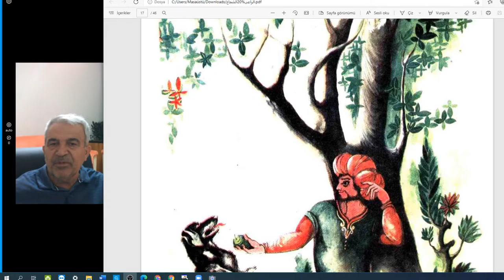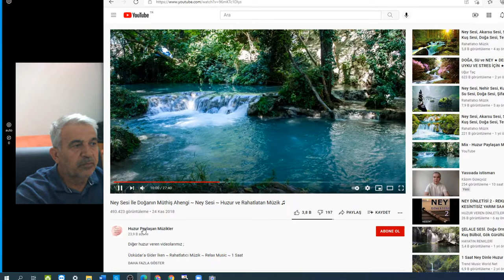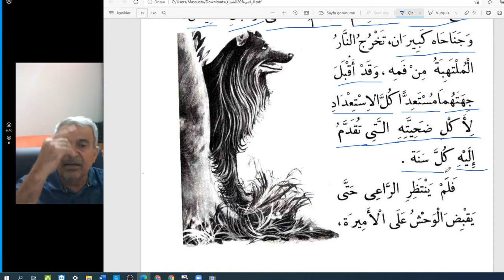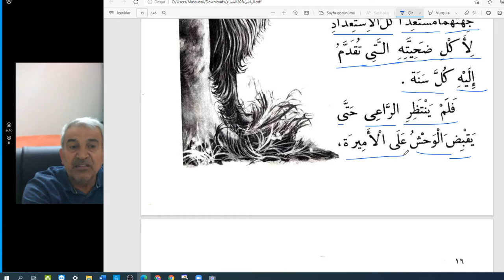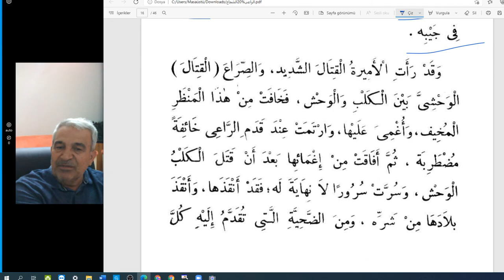Herkese Arapça Hikayeler/Cesur Çoban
13/14 ve 15 .sayfalar